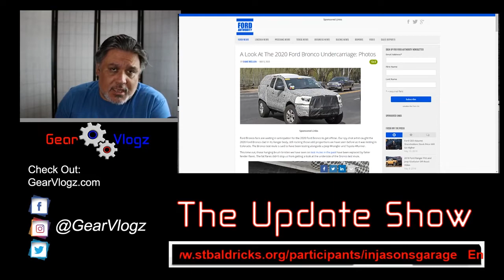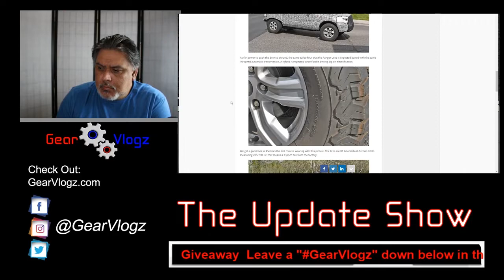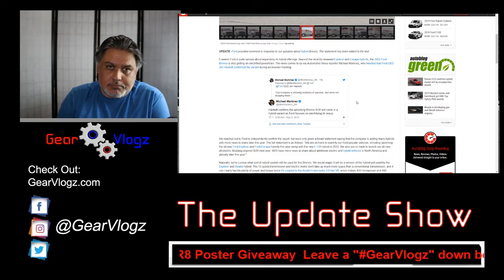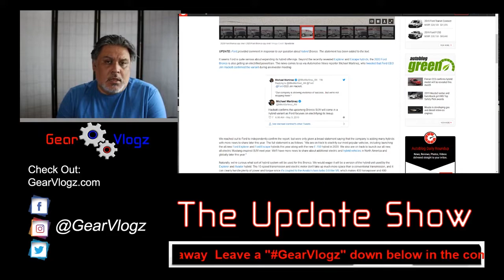Street Spy Shots Of 2020 Ford Bronco - Could This Happen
Street Spy Shots Of 2020 Ford Bronco - Could This Happen  A Look At The 2020 Ford Bronco Undercarriage. Will the 2020 Ford Bronco have a hybrid version?

DEADLINE to Enter May 31st, 2019

Sources:
A Look At The 2020 Ford Bronco Undercarriage: Photos

2020 Ford Bronco will have a hybrid version
This presents some interesting possibilities